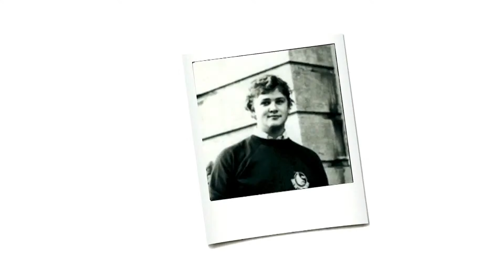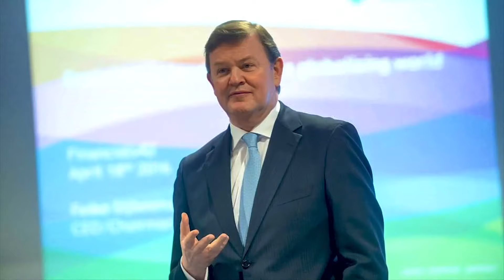OAJ20 Collegetour Feike Sijbesma: 'De grote reset'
Onze studenten gaan met UU-alumnus Feike Sijbesma in gesprek over de wereld van morgen. Volgens Sijbesma is het tijd voor een volledige reset van onze samenleving. Hoe gaan we dat doen? En welke verantwoordelijkheid hebben het bedrijfsleven en de universiteit? Volg het live vanuit TivoliVredenburg!

▶️ | In zijn tijd als CEO van chemiereus DSM besloot Feike Sijbesma het bedrijf drastisch te transformeren. Het werd het duurzaamste in de sector. De VN riep hem uit tot Humanitarian of the Year voor zijn strijd tegen ondervoeding. Op het World Economic Forum in het Zwitserse Davos werd hij uitgeroepen tot de belangrijkste aanjager van circulair ondernemen. Forbes zette hem in de top 50 van beste leiders van de wereld. De Volkskrant verkoos hem tot meest invloedrijke Nederlander, en onlangs benoemde het kabinet hem tot speciaal gezant in de strijd tegen corona.

De Collegetour is de afsluiter van ons Opening Academisch Jaar 2020. Voor al onze ceremonies en activiteiten van vandaag

Met dank aan RTV Utrecht voor het inspreken van de voice over.